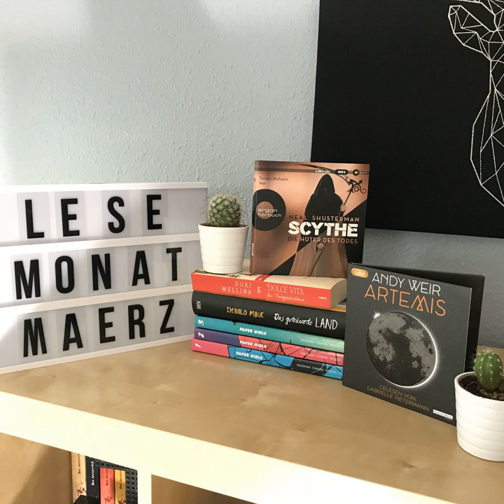bücherreich 126 - Mein Lesemonat März 2018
In dieser Episode spreche ich über die Bücher, die ich im Lesemonat März 2018 gelesen habe:

„When Dimple met Rishi“ von Sandhya Menon
„Scythe - Die Hüter des Todes“ von Neal Shusterman*
„Das geträumte Land“ von Imbolo Mbue*
„Dolce Vita für Fortgeschrittene“ von Dori Mellina*
„Artemis“ von Andy Weir*
„Paper Girls“ 1-3 von Brian K. Vaughan*

Ich wünsche euch tolle Ostern!
Eure Ilana